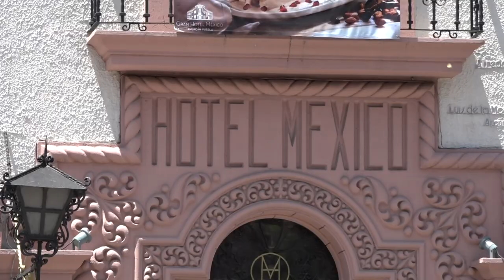Cierra Gran Hotel Mexico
Después de 122 años se cerraron de manera definitiva las puertas del Gran Hotel México, aunque desde hace 5 meses la contingencia sanitaria generada por el Covid-19, hizo que se colocaran candados de manera provisional.
Desde el pasado fin de semana los más de 30 empleados comenzaron a dialogar con abogados, indicando que por cuestiones económicas debía de cerrar este lugar, tratando de convenir a un pago como liquidación, ya que algunos trabajadores tenían más de 30 años al servicio de este hotel.